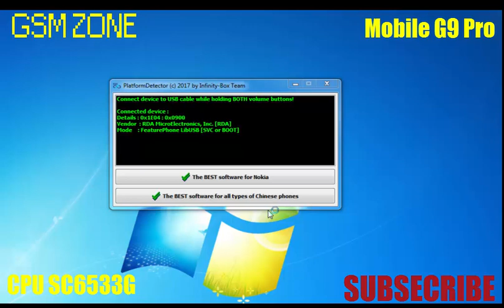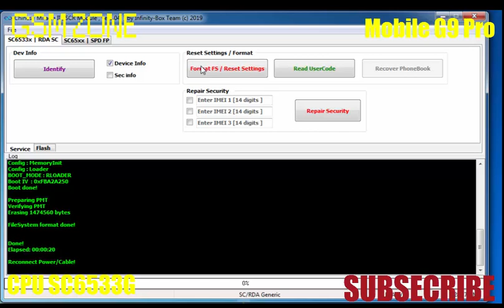NEW QMobile G9 Pro SC6533G | Reset User Code | Boot Key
QMobile G9 Pro SC6533G BOOT KEY IS CENTER BUTON

in this video i will show you how to reset qmobile g9 pro reset user code

with cm2 dongle scr v1.04